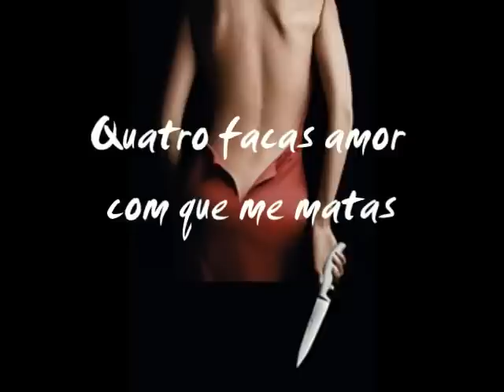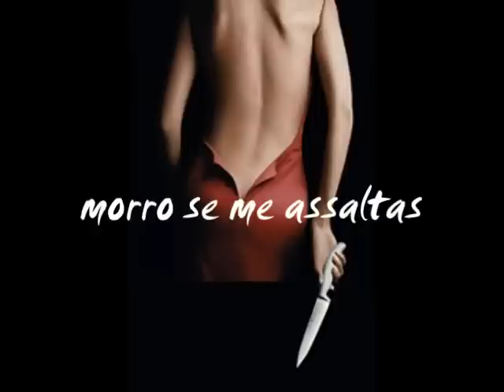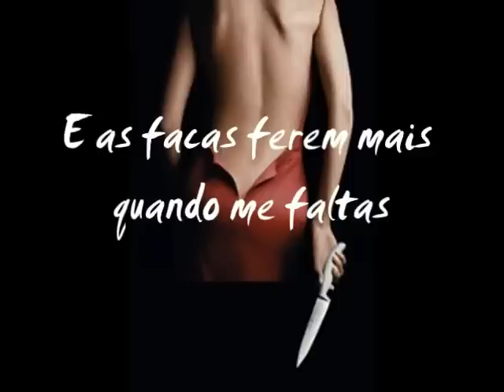As Facas - Linha Da Frente (Remixed by DeltaFox)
Uma das remisturas feitas por mim e seleccionada para um concurso em 2002 dos Linha Da Frente.
Nesta remistura apenas a parte vocal é da musica original !
Remix made for one contest in 2002.
Only the voice is from the original song !